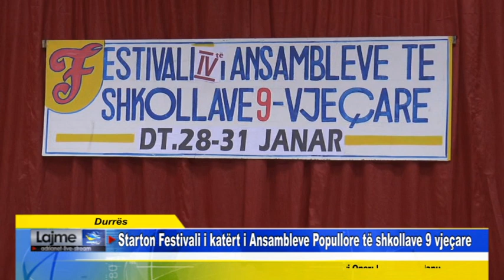Durrës Starton Festivali i katërt i Ansambleve Popullore të shkollave 9 vjeçare